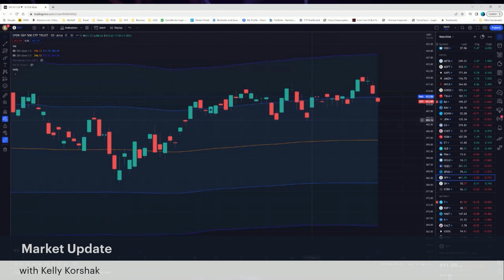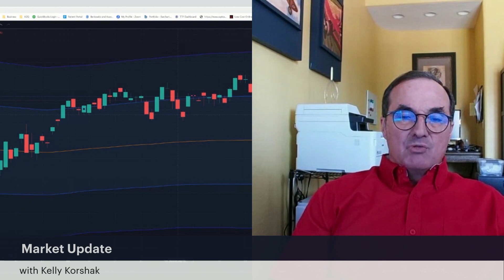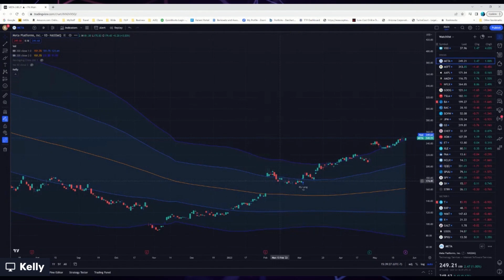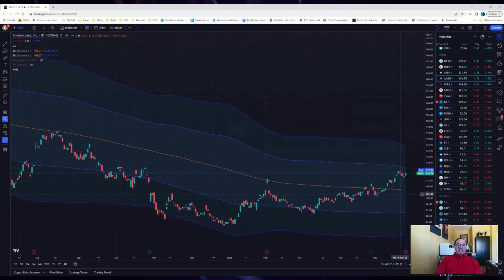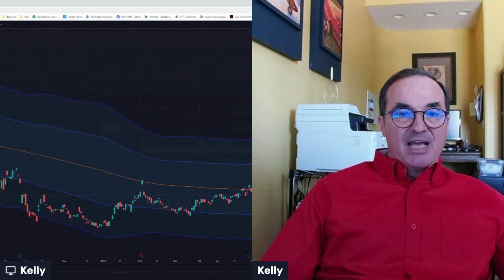The TRUTH Behind Tech in S&P 500: Unveiling Market Risks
Discover the impact of the inverted yield curve and ongoing debt ceiling talks on the market in this insightful transcript analysis. Learn how the market's vulnerability and dependence on the top five tech stocks (meta, Microsoft, Apple, Amazon, Google) that are holding up the S&P 500 gains. Find out why the market may face a delay before a potential downturn and gain valuable insights into credit card usage, defaults, and interest rate trends. Stay informed and understand current market dynamics in this video.

BULLETPROOF your wealth by joining us at Bulletproof  Investing LIVE!

iFlip is a simple to use investing platform backed by A.I. that protects your wealth while outperforming the market, all for one low fixed cost.